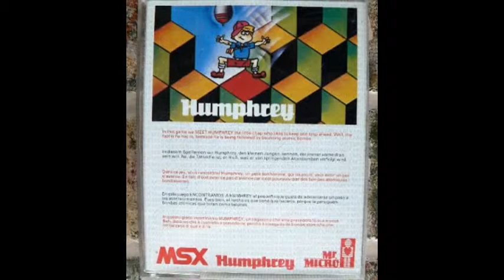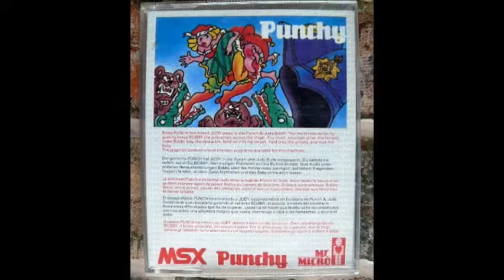MSX commercial games released on tapes (covers)